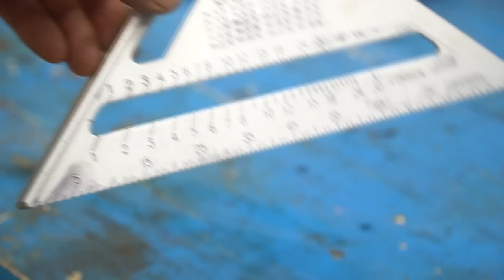Мало кто знает об этой ФУНКЦИИ ДРЕЛИ! Советы и хитрости мастеров облегчающие жизнь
Хитрости МАСТЕРОВ и секретные приспособления!!! Гениальные советы мастеров, прекрасно выполняющих свою работу! Потрясающие Строительные Инструменты и Гениальные Рабочие Изобретения.
«Альта-Профиль» – первый производитель сайдинга в России. Компания производит 21 коллекцию и 150 видов отделочных материалов и полимеров. Это самый широкий ассортимент среди отечественных компаний."